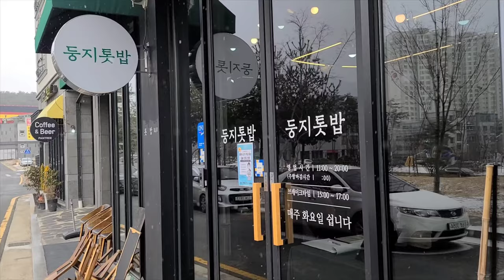韓国人のおすすめ韓国料理出前。一人前900円。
韓国の大田にある韓国料理が美味しい店です。出前でも食べれます。

It's a Korean restaurant, where you can have a lot of side dishes.

Google map
DungjiTotbap (둥지톳밥)